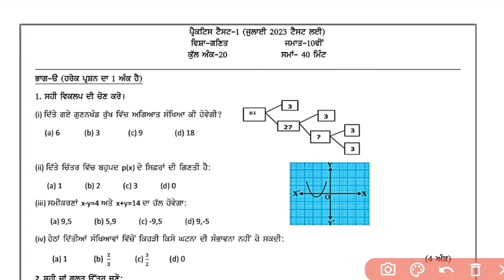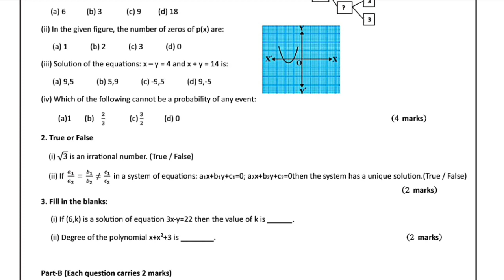Pseb Class 10 Bimonthly Maths sample Paper ll important questions ll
Pseb Class 8 Science Chapter 8 Punjab board New book
Class 8Science

kalpana 17